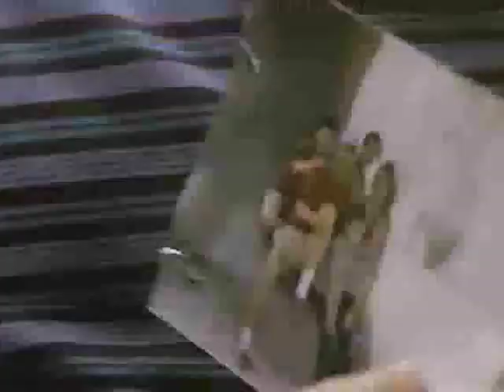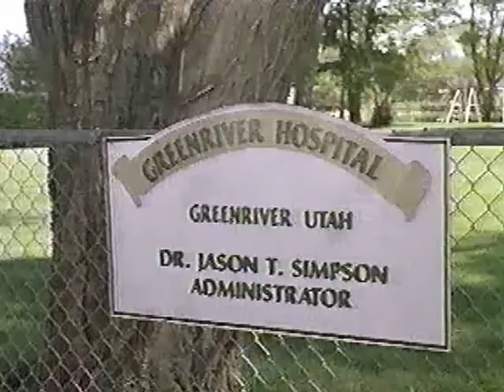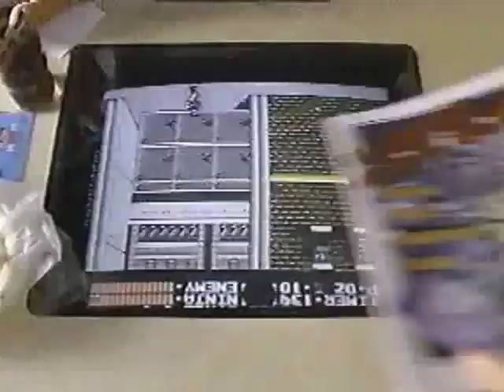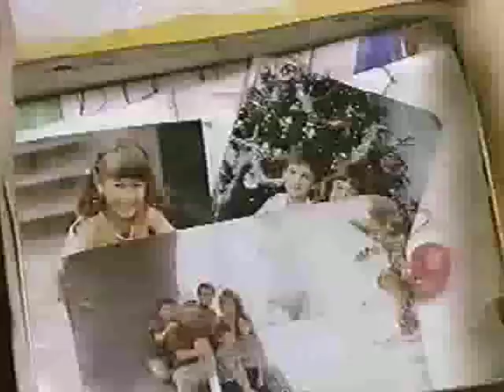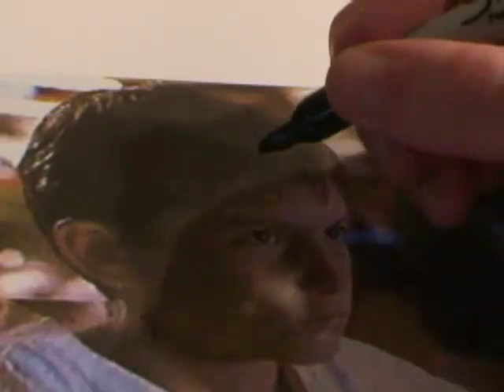Nostalgia Critic The Wizard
nc reviews another nintendo movie